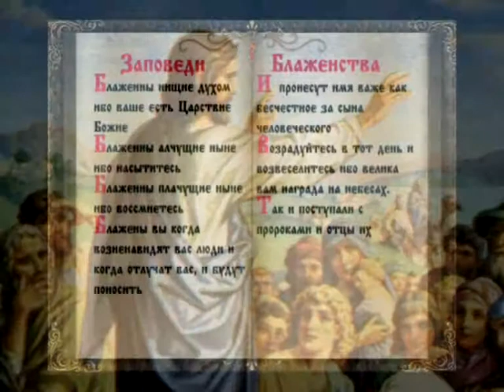Читаем Евангелие вместе с Церковью. 2 февраля 2013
В этот день Святой Церковью читается Евангелие от Луки гл.6 17-23 стих:
17 И, сойдя с ними, стал Он на ровном месте, и множество учеников Его, и много народа из всей Иудеи и Иерусалима и приморских мест Тирских и Сидонских,
18 которые пришли послушать Его и исцелиться от болезней своих, также и страждущие от нечистых духов; и исцелялись.
19 И весь народ искал прикасаться к Нему, потому что от Него исходила сила и исцеляла всех.
20 И Он, возведя очи Свои на учеников Своих, говорил: Блаженны нищие духом, ибо ваше есть Царствие Божие.
21 Блаженны алчущие ныне, ибо насытитесь. Блаженны плачущие ныне, ибо воссмеетесь.
22 Блаженны вы, когда возненавидят вас люди и когда отлучат вас, и будут поносить, и пронесут имя ваше, как бесчестное, за Сына Человеческого.
23 Возрадуйтесь в тот день и возвеселитесь, ибо велика вам награда на небесах. Так поступали с пророками отцы их.